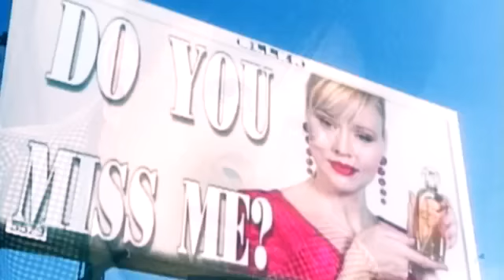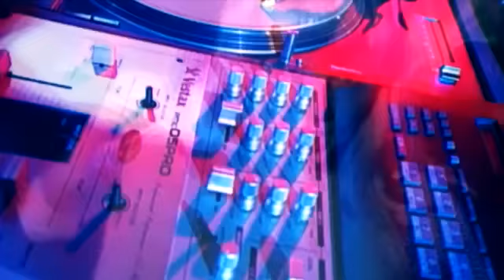Dalena "Do You Miss Me"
Dalena
Music Video circa 2000 / Directed by Fred Paskiewicz